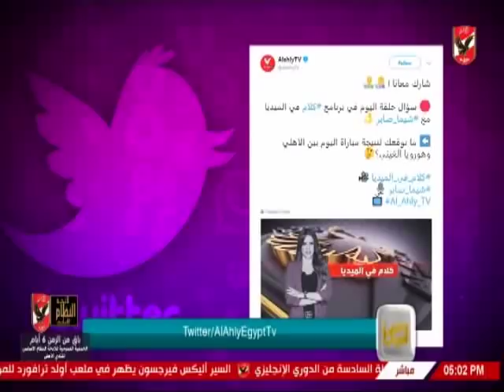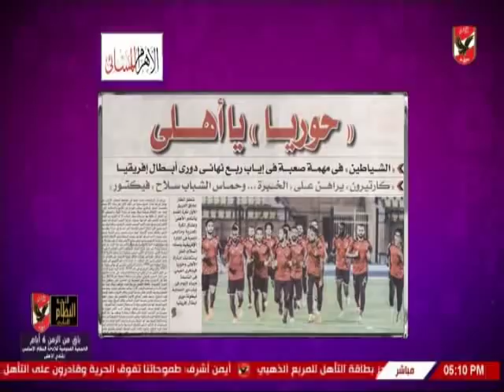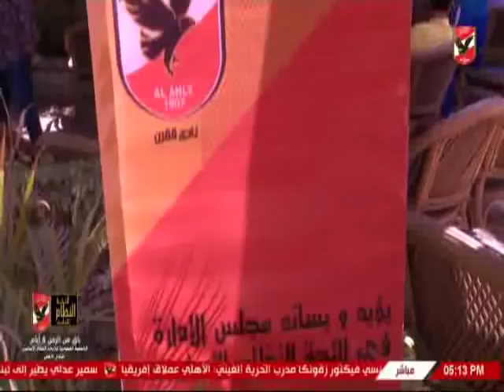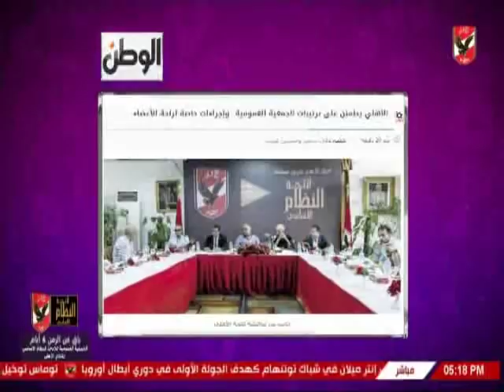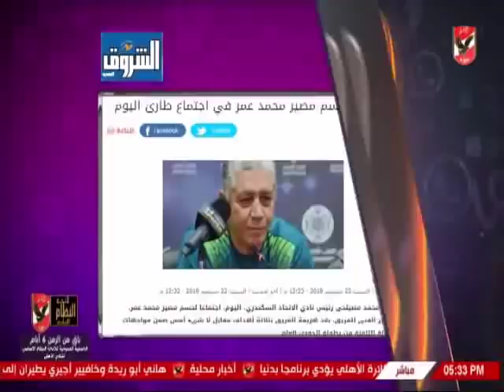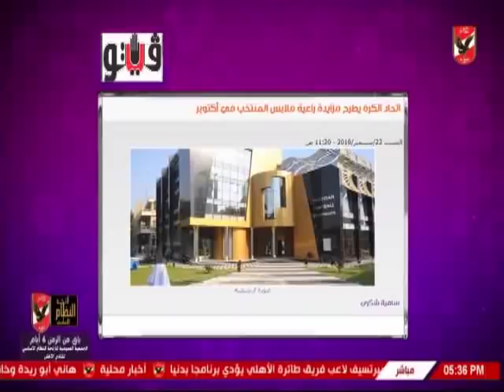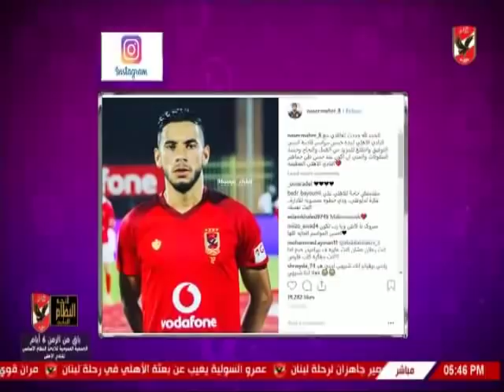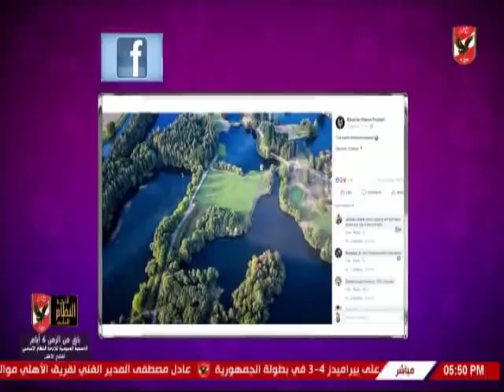حلقة كلام فى الميديا مع شيما صابر 22-9-2018